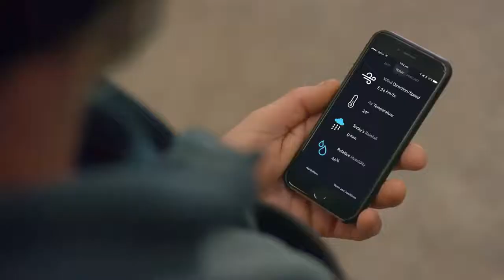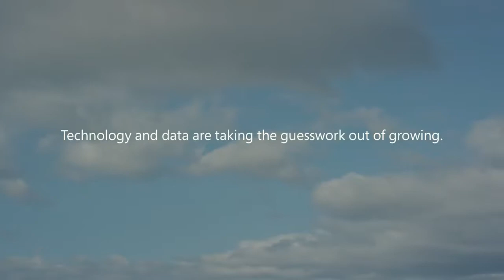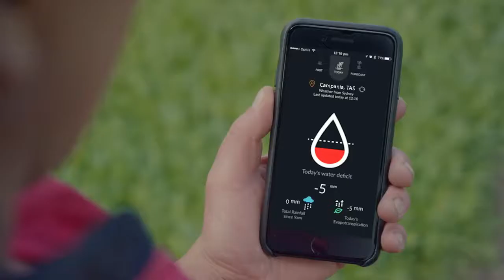The Yield & Microsoft - Transforming the Australian agricultural industry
Learn how The Yield are on a mission to transform food and farming practices with scalable digital technology. The Yield uses Internet of Things (IoT), data science and artificial intelligence (AI) to power its technology being used to solve real challenges at farm level and throughout the food chain.